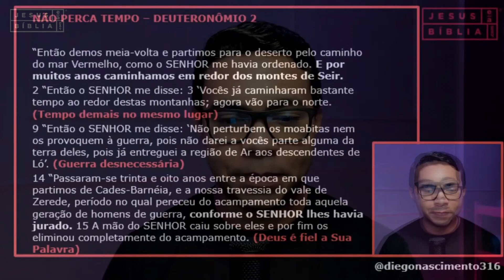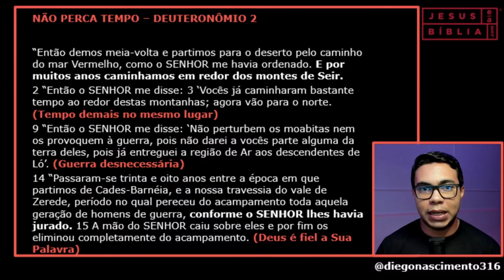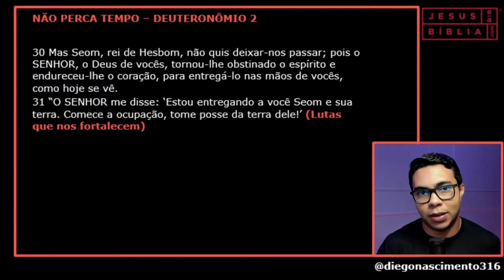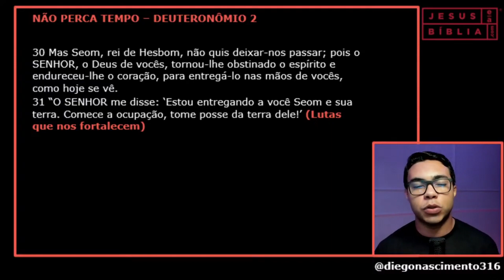Deuteronômio 2 Estudo: NÃO PERCA TEMPO (Bíblia Explicada)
Em Deuteronômio 2 vemos que Moisés relembra ao povo os muitos lugares por onde eles peregrinaram e as direções especificas de Deus, sobre quem eles deveriam enfrentar e sobre quem eles não deveriam enfrentar.